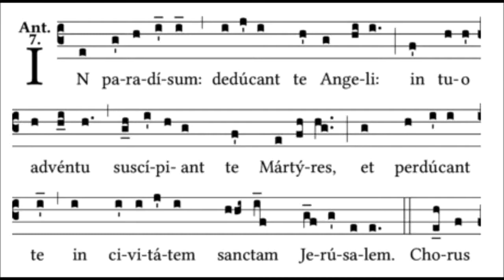In Paradisum - Grimoaldo Macchia (Aldo Locatelli , organist)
Grimoaldo Macchia,
In Paradisum,
Aldo Locatelli , organist,
Chiesa San Lorenzo,
Mandello del Lario,
130122